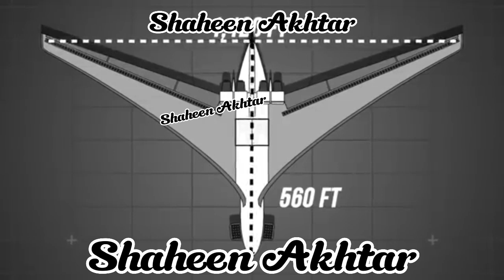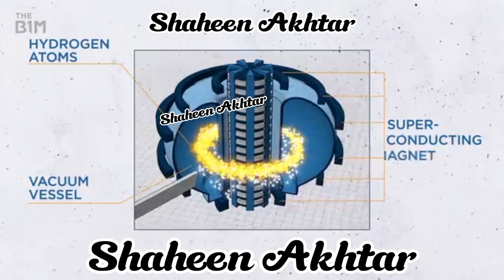Chinese Malware infiltrates U.S system- Implication and concerns